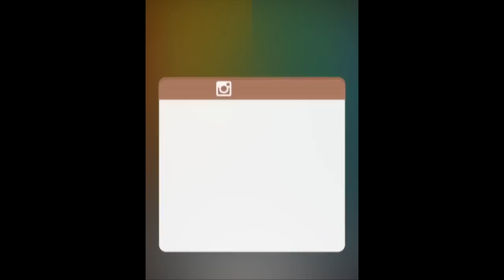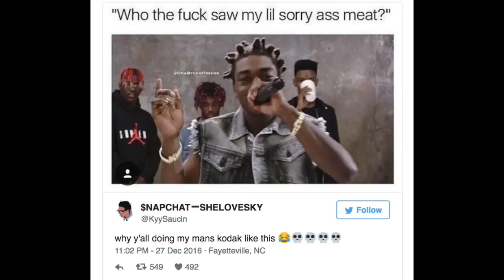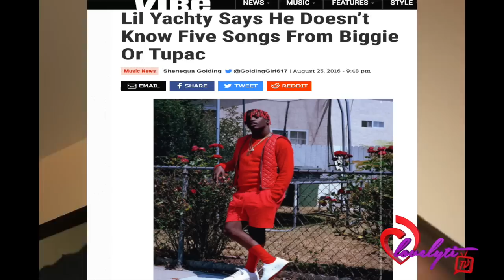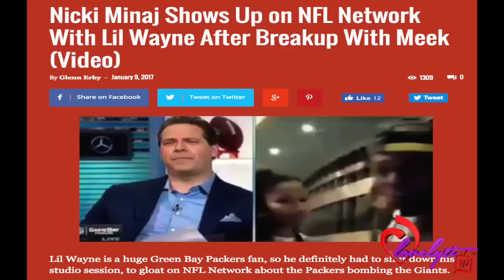Kodak Black Challenges Lil Wayne to Fight over Best Rapper Alive Title 'Imma KO dat Stupid A$$ N*gga